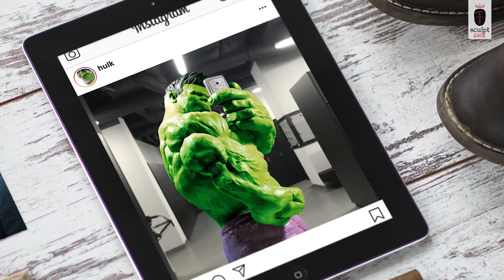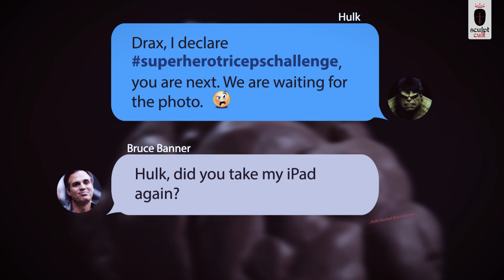Hulk sculpting tutorial. "Bruce Banner makes a selfie" in clay.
Today, everyone is trying to watch their physical form, go to the gym regularly and show results in Instagram. One of the most muscular comics character is the Hulk. I imagined what could be if Hulk was aware of the fact that he is very strong, muscular and he is an example to follow. Would he brag about his muscles?

I think he would make a trendy hairstyle. He would photograph himself after a workout in the locker room. He would post his photos to Instagram and discuss his achievements with friends.

This is the figure I decided to sculpt. Hulk strained his triceps, froze with iPad and takes pictures of himself in the mirror. I hope you enjoy this project and it amused you a bit. Thank you.

Just do not forget to watch the video until the end. I came up with a "show" or a heading in which I will destroy the sculptures made in the traditional way, for the entertainment of subscribers.

So I understand that you liked it and it makes sense to make new sculptures and videos. Thanks